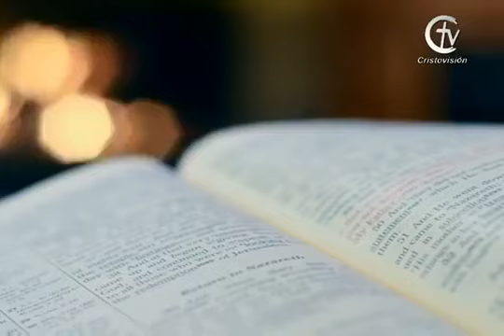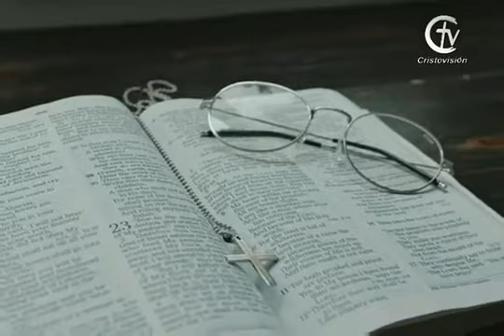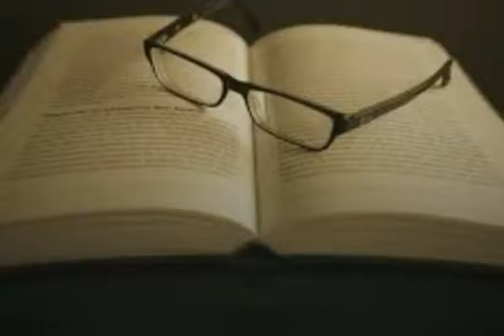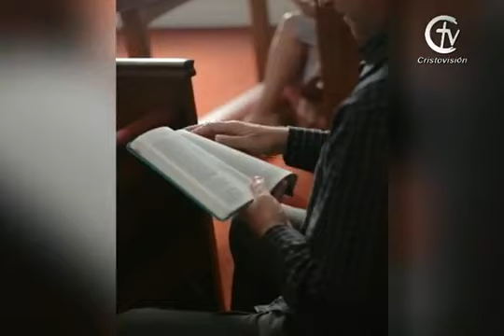COLOQUIOS ESPIRITUALES || Domingo 14 de febrero de 2021 || Canal Cristovision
Bienvenidos a este especial programa de catequesis.